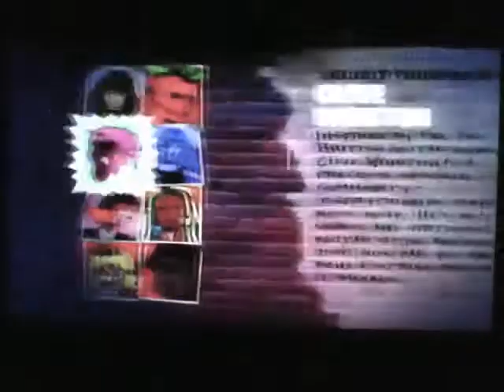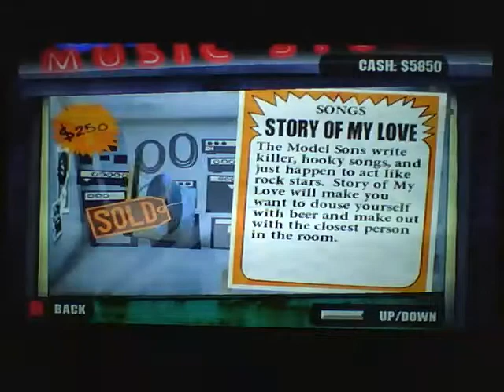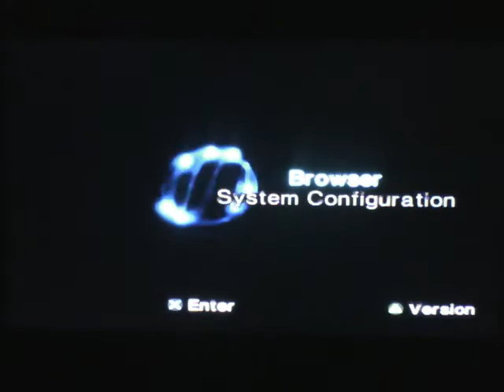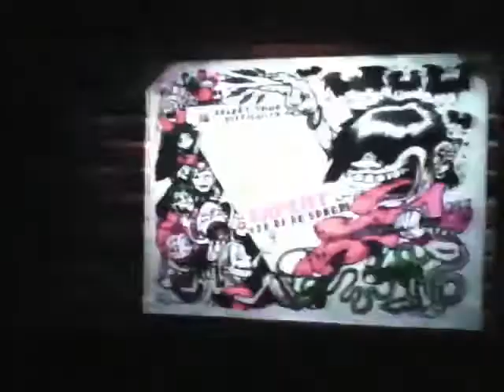Guitar Hero & GH Rocks The 80s. Both Games Complete